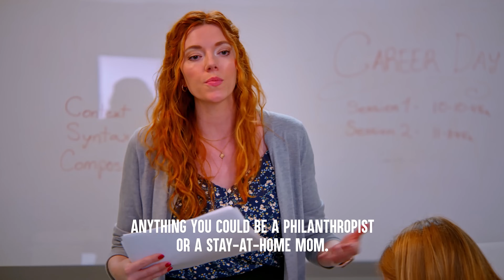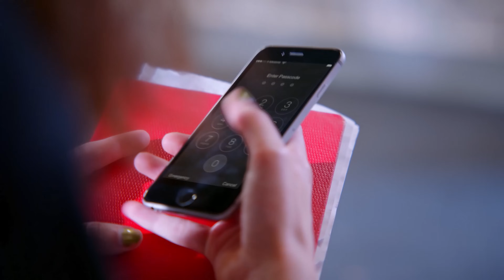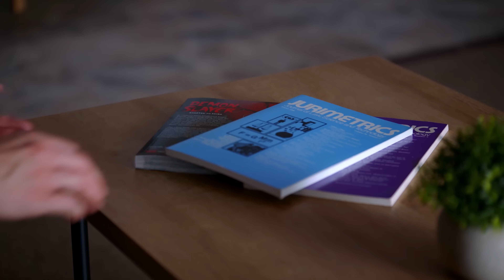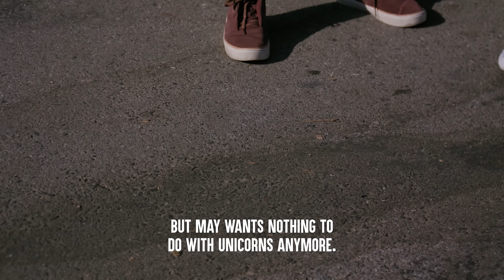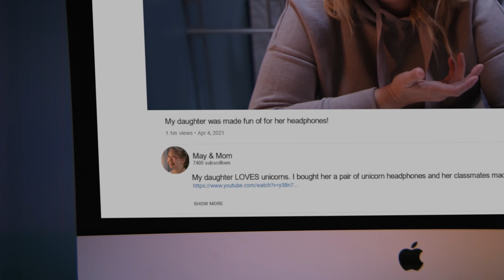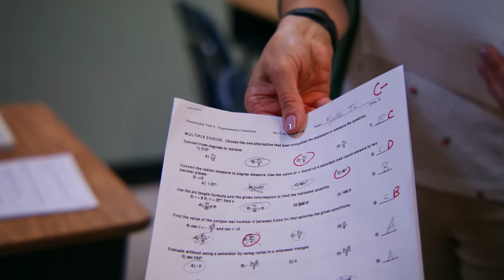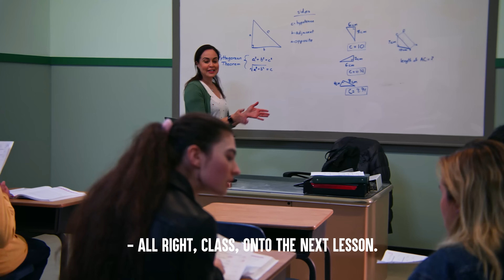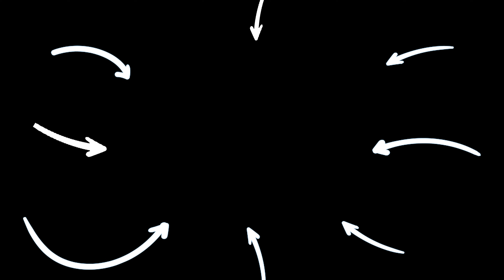Students Give Life Lessons At Their School | Dhar Mann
CHAPTERS
00:00   Mean Girls Shame Teen For Anime (Sssniperwolf Collab)
15:19   Student With Down Syndrome Gets Shamed
36:48   Foreign Exchange Student Is Picked On
44:20   Recommended Video To Watch Next